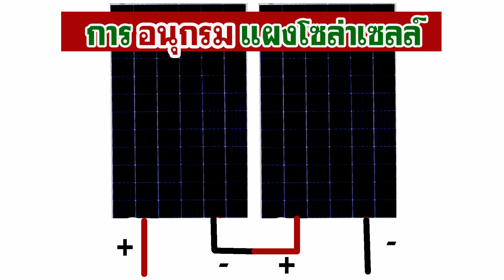การต่อ อนุกรม ใน คอนเวอร์เตอร์ เพื่อให้ได้ระบบที่ต้องการ 24/48